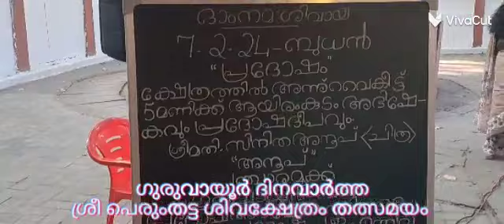ഗുരുവായൂർ ശ്രീ പെരുംതട്ട ശിവക്ഷേത്രം തത്സമയം